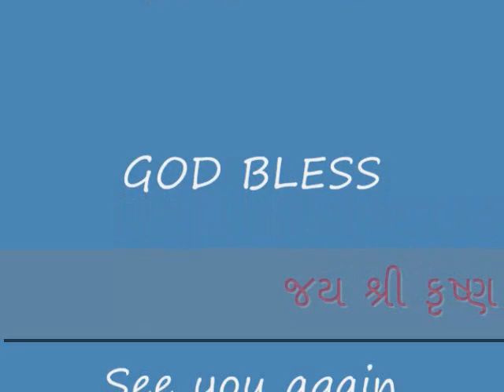માનવતાનો એક દીવો (ગુજરાતી ભજન )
this is a combination video of my own created gujarati bhajan and beautiful paintings,contact me on for your comments,for more fine art paintings visit on my ompaintingblog.com and for more gujarati sahity
you like to read log on Mogaranaphoolblog.com,I hope you will enjoy ,God bless my friends-M.Bhatt.